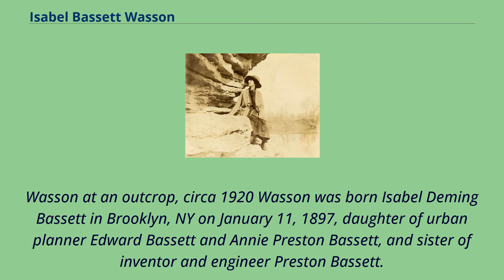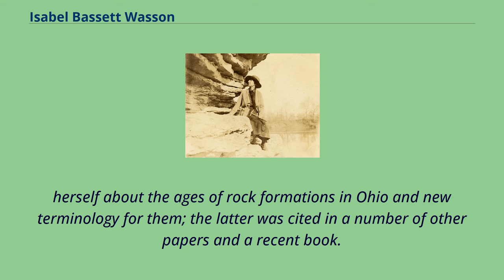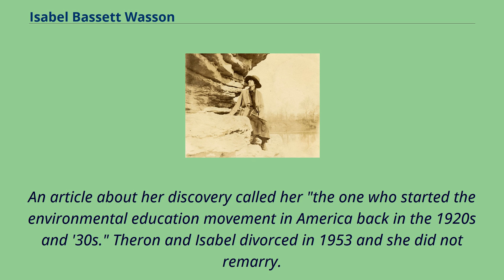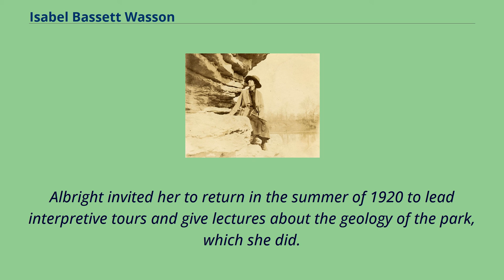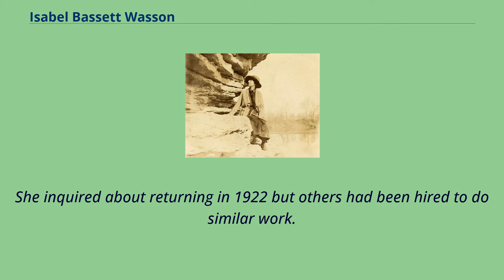Isabel Bassett Wasson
Isabel Bassett Wasson （January 11, 1897 – February 21, 1994） was one of the first female petroleum geologists in the United States, the first female ranger at Yellowstone National Park,
and also one of the first interpretive rangers （male or female） hired by the National Park Service.
Wasson at an outcrop, circa 1920 Wasson was born Isabel Deming Bassett in Brooklyn, NY on January 11, 1897, daughter of urban planner Edward Bassett and Annie Preston Bassett, and sister of inventor and engineer Preston Bassett.
Wasson graduated Phi Beta Kappa from Wellesley College in 1918, majoring in history so she could take a wide range of science courses.
She took classes in geology after graduation at the University of Chicago and the Massachusetts Institute of Technology.
She met her future husband, petroleum geologist Theron Wasson, whom she married in 1920, while working towards a master's degree in geology at Columbia University, which she finished in 1934.
They had three children: Elizabeth W. Bergstrom, a biologist; Edward B. Wasson, a petroleum geologist; and Anne Harney Gallagher, an art historian.
Wasson worked as a petroleum geologist in her husband's office at the Pure Oil Company from the early 1920s until 1928.
She published two scholarly articles on geology, one co-authored with her husband about an oil field discovered by Pure Oil in 1914, and another by
herself about the ages of rock formations in Ohio and new terminology for them; the latter was cited in a number of other papers and a recent book.
After 1928 she spent over 50 years in River Forest, IL, teaching science in the local public schools,...